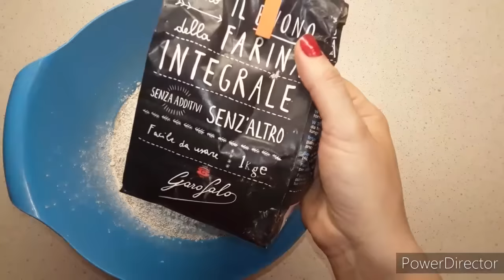PANE INTEGRALE con Lievito Madre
Ingredienti:
150 g. lievito madre
1 cucchiaino di miele
400 g. acqua
100 g. semola
500 g. farina integrale
15 g. olio EVO
1 cucchiaino sale

🍎ENTRA NELLA MIA COMMUNITY FARINOSA!
Per entrare a far parte del meraviglioso Gruppo Gentile ti basterà cliccare su questo

Nel mio store ufficiale troverai la collezione farinosa, e tanti altri gadget realizzati con i miei acquerelli.

Questo è il link della mia vetrina di Amazon dove troverai i miei libri e tutti gli oggetti che utilizzo nei video:
👉Facendo ordini attraverso la mia vetrina di Amazon supporterai il canale!